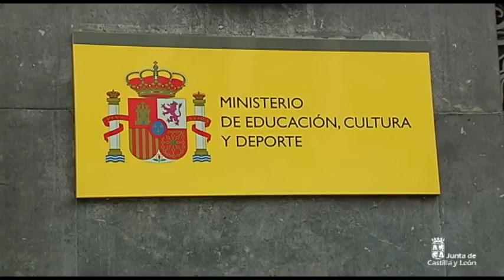Conferencia Sectorial de Educación